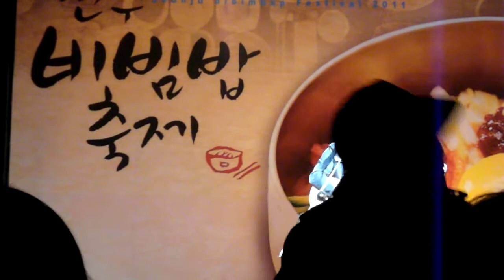Nice Korea Song -Jeonju Hanok Village. Jeonju bibimbap festival. Jeonju city.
Jeonju Hanok Village. Jeonju bibimbap festival. Jeonju city. KOREA
전주한옥마을全州市韓屋村. 전주비빔밥축제 Jeonju bibimbap festival : Jeonju city（全州市.전주시）. North Jeolla Province(전라북도).